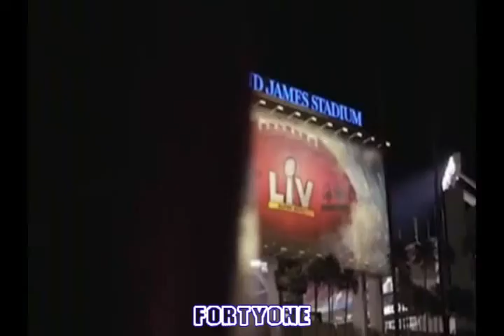Super Bowl LV Video (2021)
41music.net Holiday Song for Super Bowl Sunday 2021. Fortyone